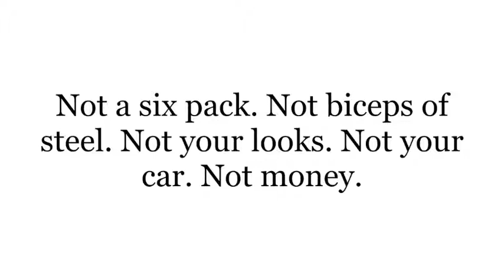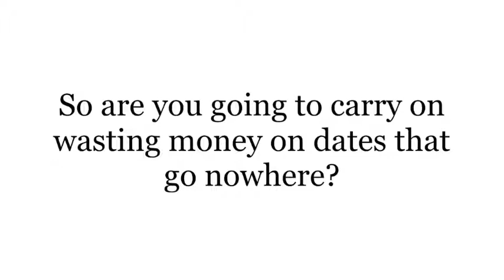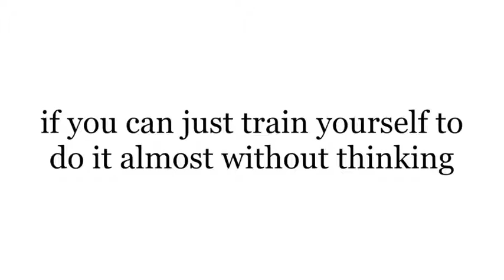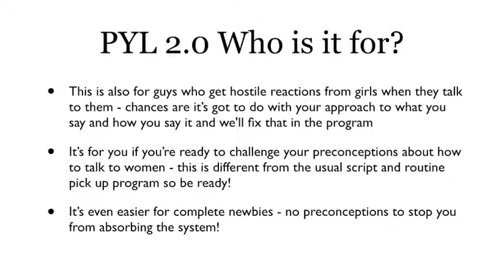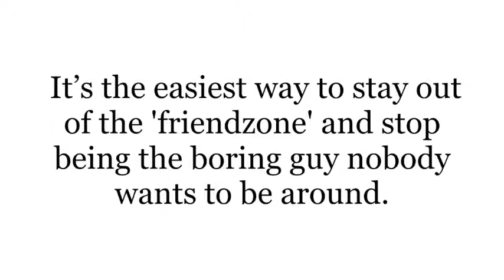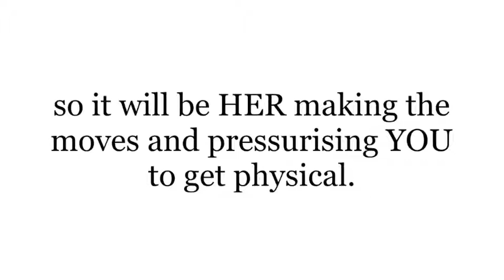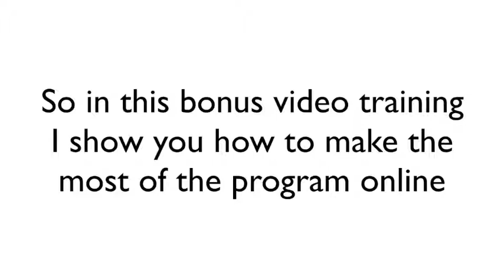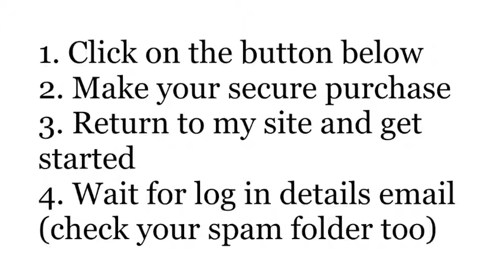How To "Attract" Women WITHOUT Stress: Trick That Turns Women On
You'll Be Talking To Women Like A "Natural". Here's Why:

With the Pimp Your Lingo System you DON'T get sleazy tricks and weird pick up routines. If you've ever tried to use conventional pick up stuff you know how difficult that is to pull off without things getting weird. You feel fake and women can sense it. No words to learn here. The PYL system is easy to use and women just feel you're a guy that gets it.
Anyone can use the PYL principles to attract women. Shy guys, confident guys, old guys young guys, no matter where you are in the world. Because it's flexible and subtle, you can adjust your approach with these flexible methods depending on your surroundings and your personality.
It's easy to practice even if you're a busy professional. You can take most of the simpler methods and use it for your interactions during your day. Try it, play with it, notice the changes. When you can do it without thinking, move on to the next one. Simple. (More about that below)
It's so subtle the girls on the program didn't notice what I was doing even after I told them. :-) So you'll never have to worry about coming across as creepy or anything like that.
This program makes you stand out in the right way.  Even if you think you don't have an interesting personality, this program basically gives you one, even just by giving you the understanding and tools to have an amazing time when you talk to women
The principles work for you in face to face interactions with women, phone conversations and of course, texting. Every stage of the seduction process, you've got an unfair advantage over all the other guys.
The PYL fundamentals won't just help you attract women, they'll also help you be confident and persuasive in ANY social interaction, at work or in the club. Life changing.
Let's keep it real. I can't "guarantee" you my results or those of my students. Everybody is different. Your level of success depends on how you understand, practise and use the techniques. But the ideas I have condensed into this program have transformed me from a shy and awkward guy into a confident man. I am now at ease opening my mouth with complete strangers and love to engage, meet and connect and flirt with attractive women and I've dated some incredible women over the years. The methods could do the same for you.
Ok. Now before you get this check out some more real life feedback from guys who have used the program before you: